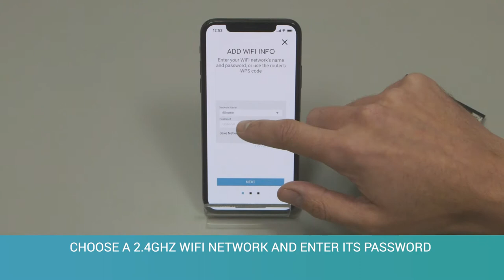Electric Imp BlinkUp™ Demo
See how quickly, easily and securely users can activate their Electric Imp devices using BlinkUp™ technology and a mobile app. Demonstrated with the imp004m Breakout Board.